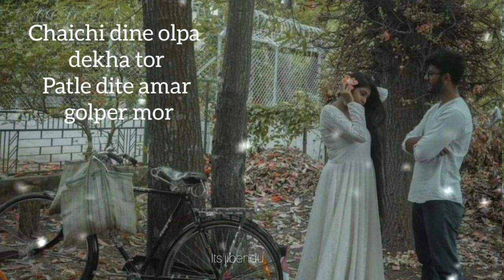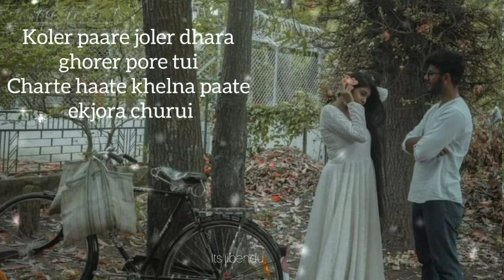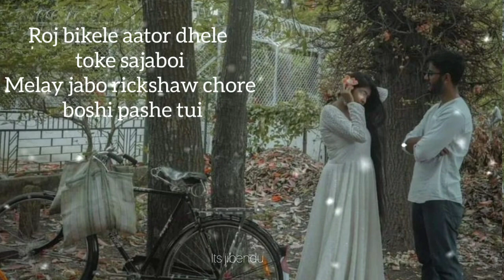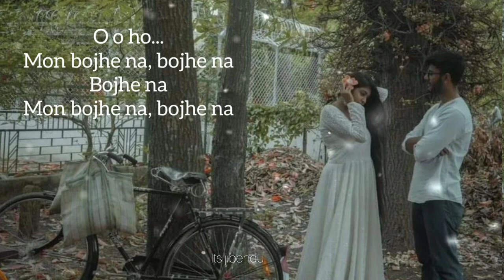mon bojhe na//মন বোঝে না 🥀💖 Bengali lofi song by arijit Singh //slowed & Reverd ✨